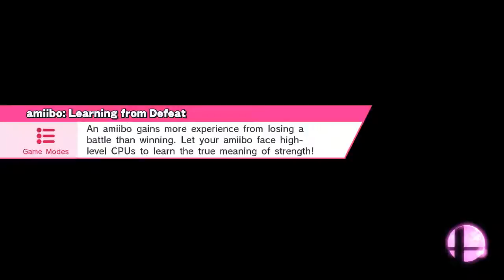PKH SMASH SATURDAY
Smash / Smash
Peach's Castle (64) (Ω Form)
Mii, Mii